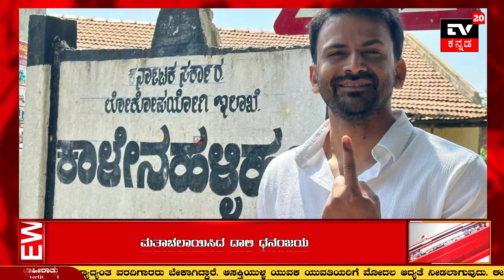KARNATAKA : ಮತಾಚಲಾಯಿಸಿದ ಮತದಾರ ಪ್ರಭುಗಳು|| TV20 KANNADA